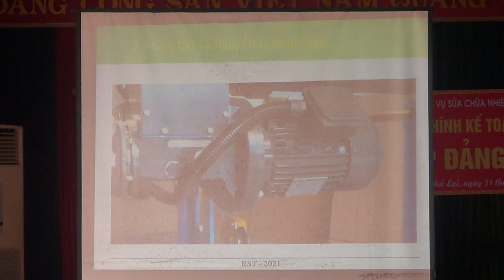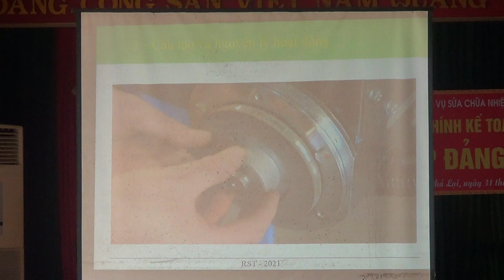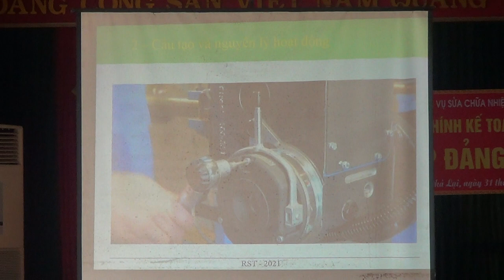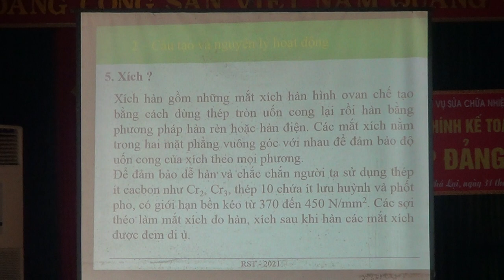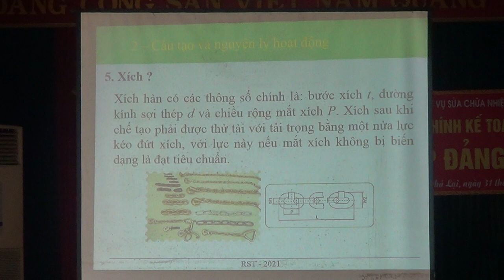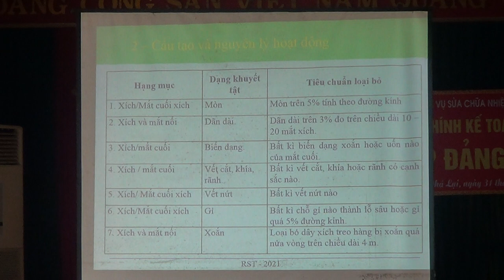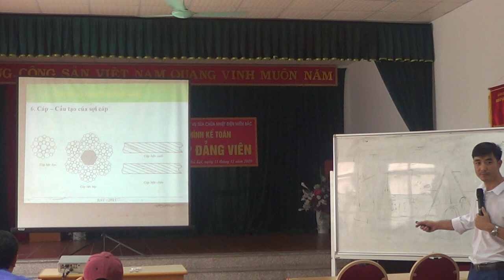Đào tạo và cấp chứng chỉ đào tạo nghề “Vận hành Pa lăng” - Kiến thức chung về Pa lăng [P.4]